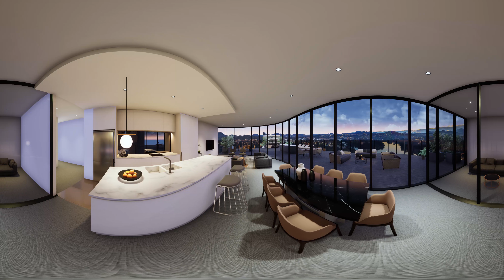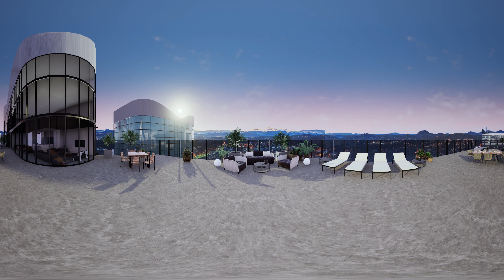High Society - Interactive 360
View a 3D tour of Canberra's Tallest Towers - Located in the Republic Precinct.